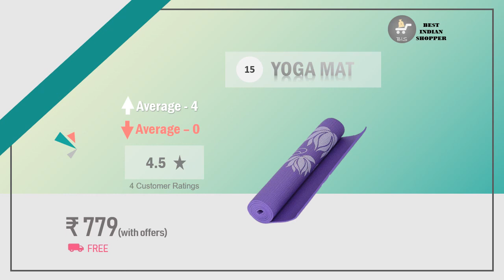Top 15 gift for Father's day in India [in 2019]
Simple and best gift ideas for your father/ in law. Check out these 15 cool dad gift ideas that you don’t want to miss

3) USB mini fan
4) Pill Organizer bottle
5) Daddy orange cushion
6) Dad medal & greeting card
7) Dad medal & cup
8) Dad/ Son pair yellow T-shirt
9) Son /Dad pair black T-shirt
10) Dad mug (no1 can fix it)
11) Awesome dad gift cushion/mug/keychain
12) Dad blue cushion/mug
13) Dad Daughter mug